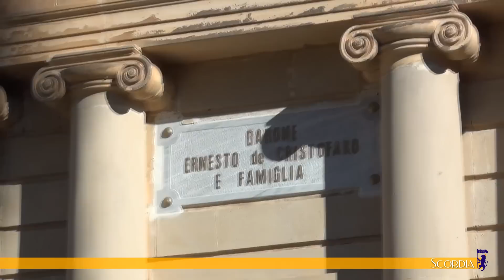Ippolito De Cristofaro.Commemorazione nel 50' anniversario della morte.